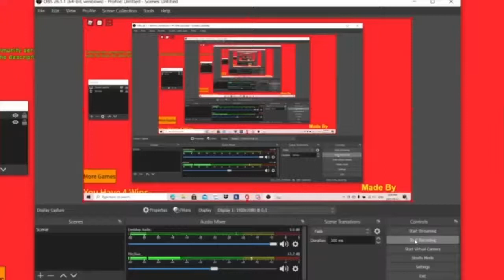unused clips (until now)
This is just a string of clips from most of my unpublished videos. But it does capture the type of stuff I post, so you're not allowed to complain, even if you have a spoon HOOHHOOHOHO

Either it simply wasn't funny, it took too long, or I somehow accidentally deleted the footage.